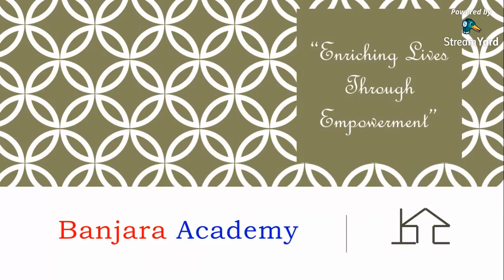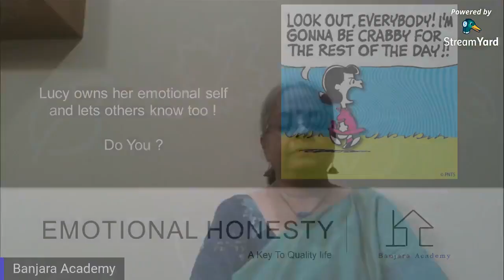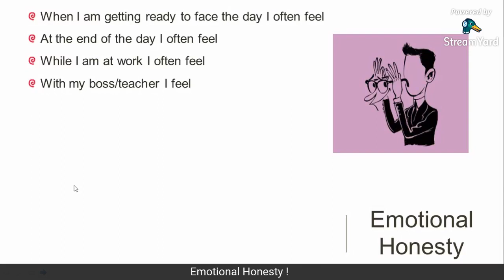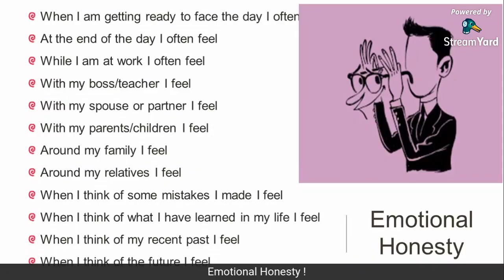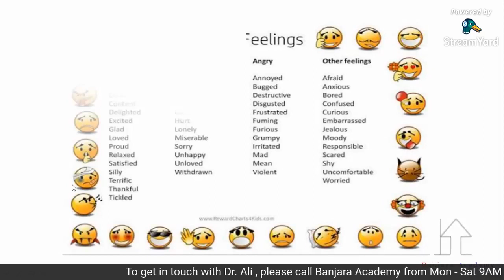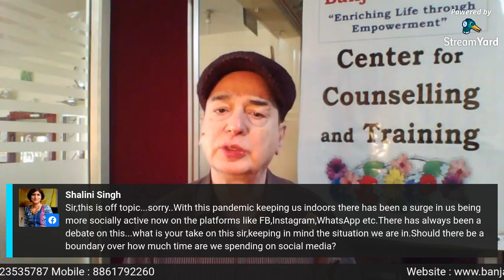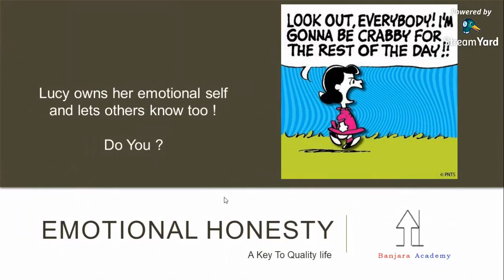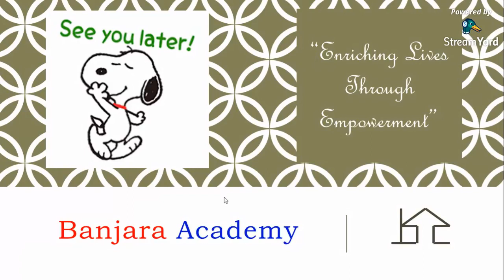Emotional Honesty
Let's start the new year with an important topic that could bring tremendous change in the quality of our lives.
By Dr. Ali Khwaja